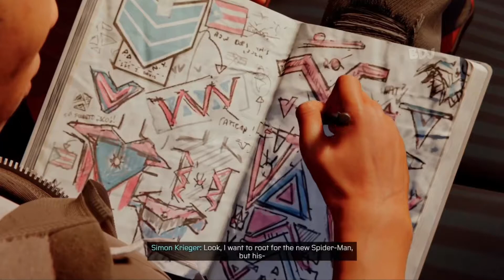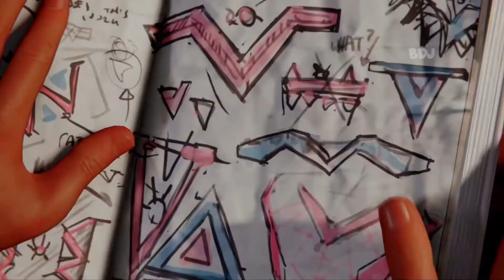Miles Morales makes his own spidey suit !! | Official clip | Marvel’s Spider-Man : Miles Morales